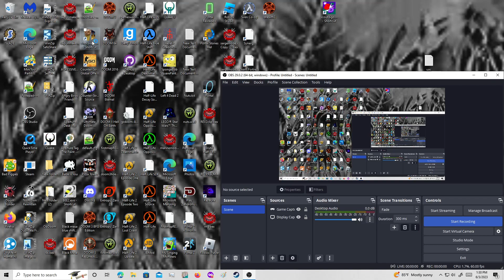Doom 2 but im in a better vesion of E1M10 sewers (also a linedef broke) (part 5/32)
Level: MAP05
Sourceport: chocolate doom